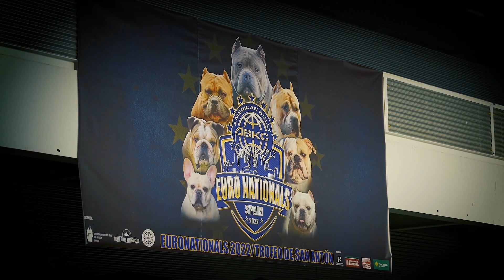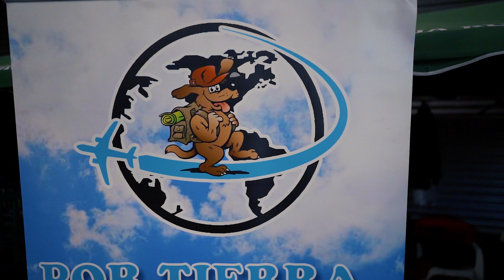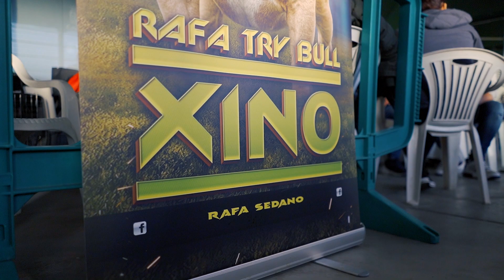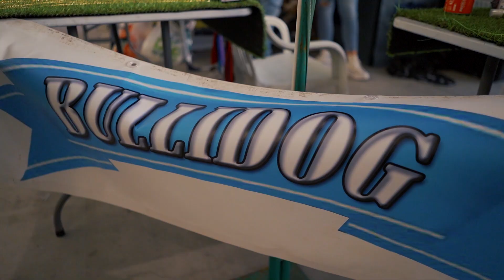ABKC Zamora - EuroNationals 2022 - 2ª parte